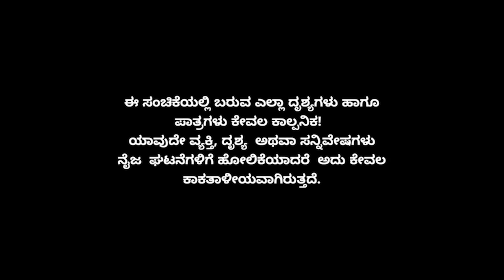Muktha Muktha Episode 960 || TN Seetharam